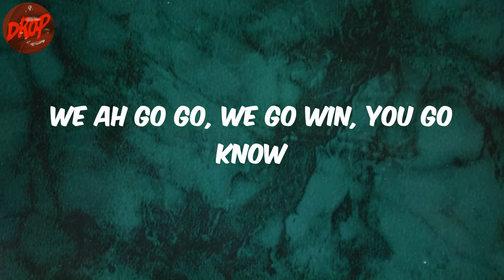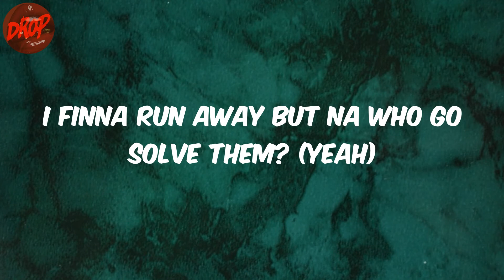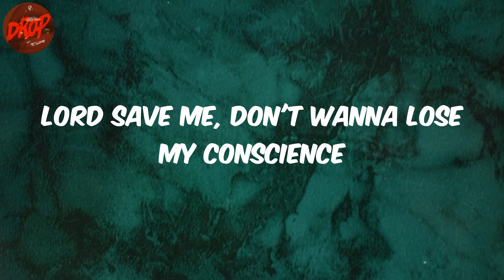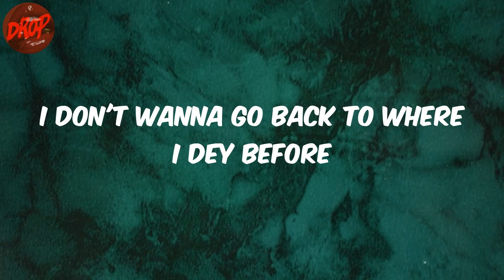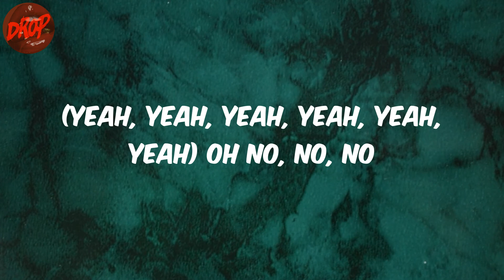Joeboy - Alcohol (Lyrics)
Lyrics:
(Mad)
Ebélébé
(Yeah, yeah, yeah, yeah, yeah, yeah)
Ebélébé
Ebélébé
Ebélébé
Ebélébé
Ebélébé
Ebélébé
Ebélébé
Pon deck
(Oxygene Mix)